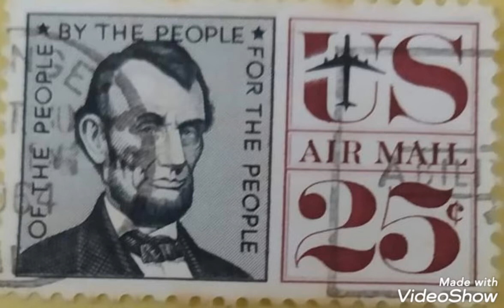US & big stamp collecting worth money rare Numismatic .